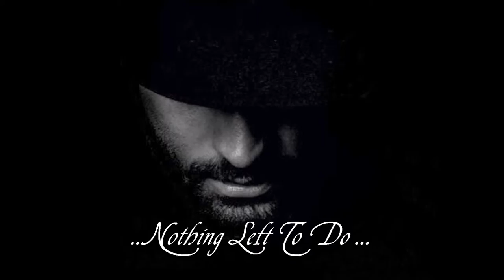Cayetano ~ Nothing Left to Do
Nothing left to say ... Here I cry ...
Nothing left to do ... Here I cry ...
There is nothing left to do ...
If you leave me here I cry ...

Thank you all for likes and feedbacks 🙌
All the best for everyone 💕
Peace & Love 💕
Big Hugs 💕

Dreams & Emotions